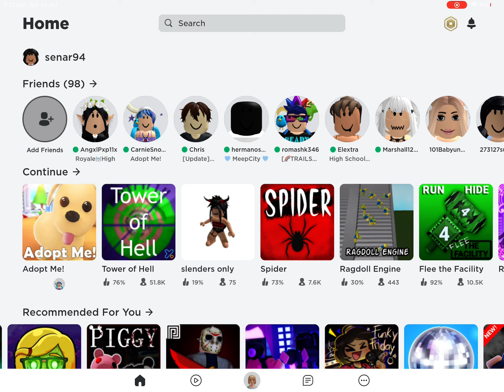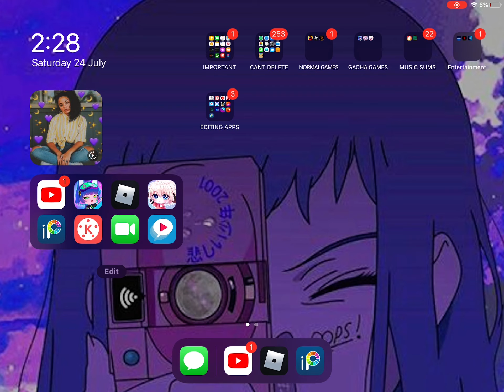Pretending to be a Karen in roblox rag doll (FUNNY LOL 🤣)